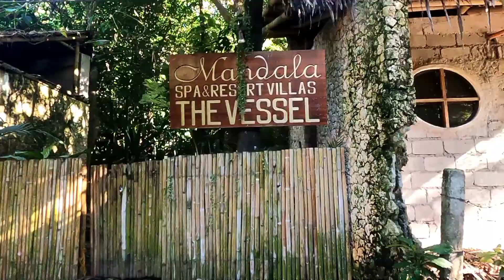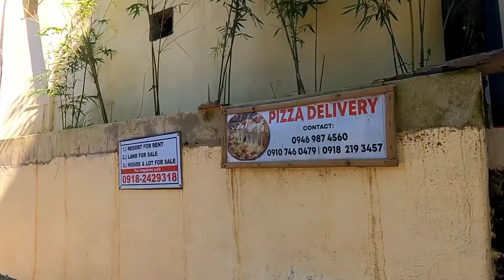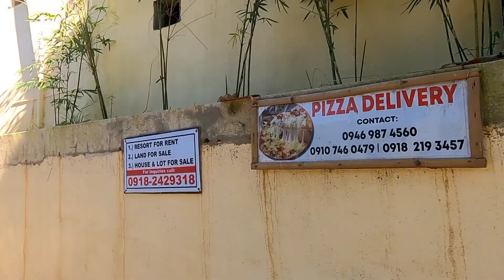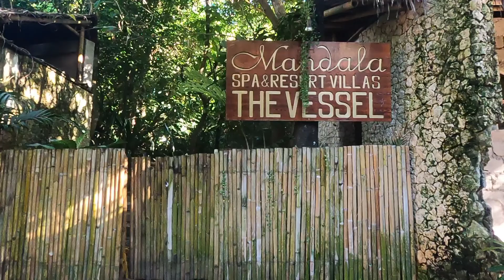Beautiful Walk to Boracay Beach Paradise with Lovely Charry & Niece